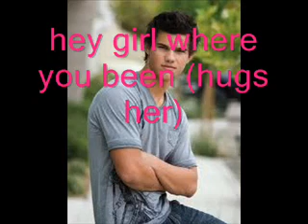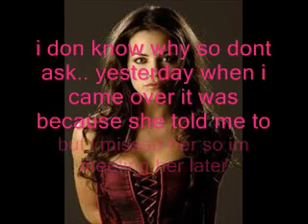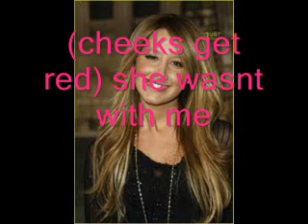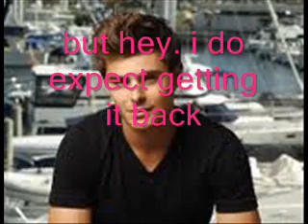the bet ep 13 (zashley)